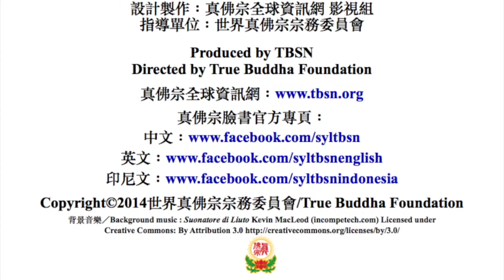20150927七福神護摩法會前實況－TBSN 高清版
20150927七福神護摩法會前實況－TBSN 高清版